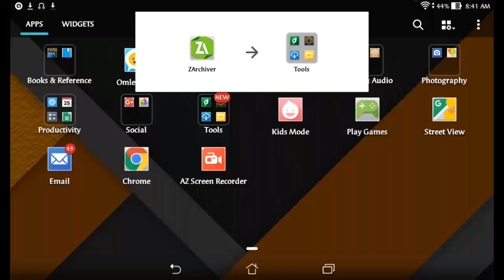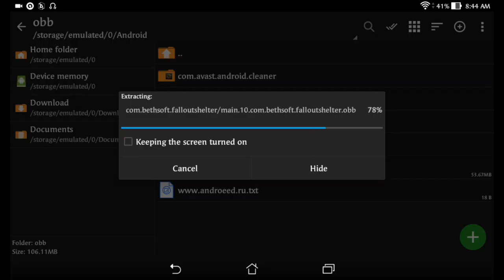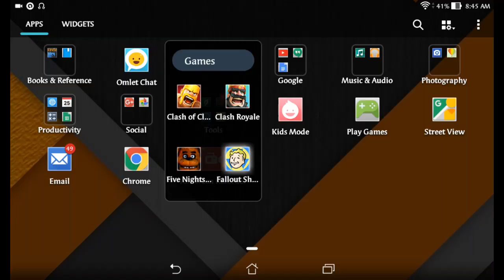Fallout shelter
Music is alan walker fade